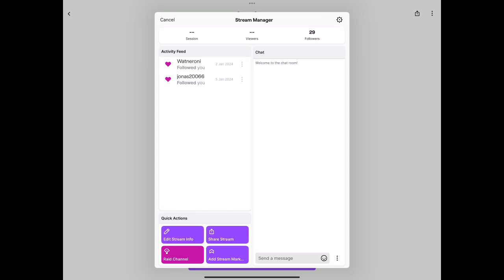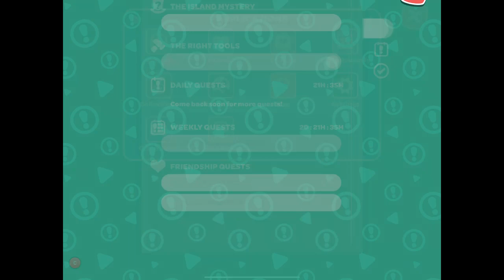Hello Kitty Island Adventure